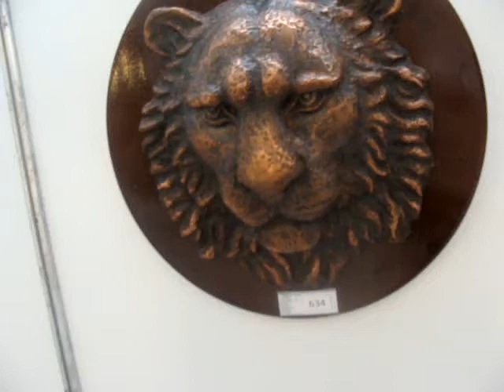Russian Art Week